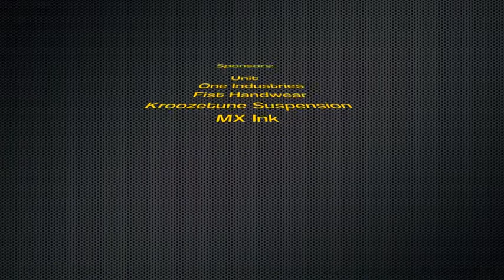Matty Lewis FMX 2013 Compilation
Got bored and put together a video of Matty riding FMX